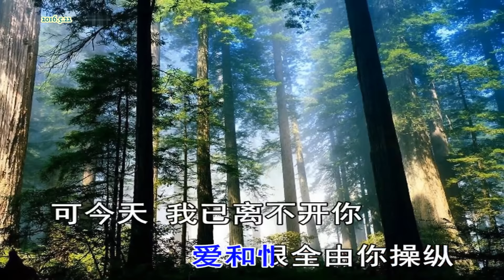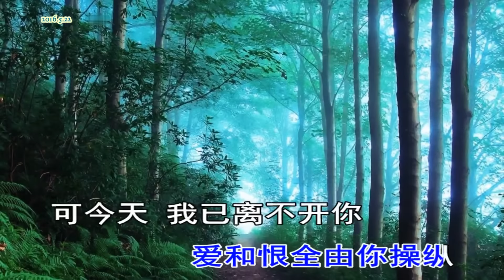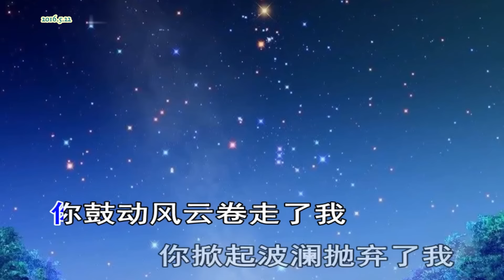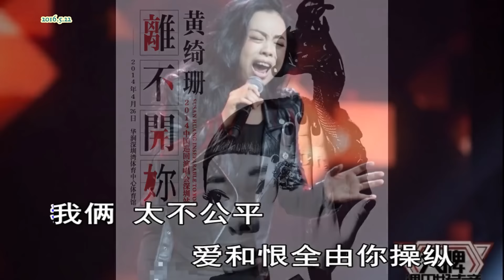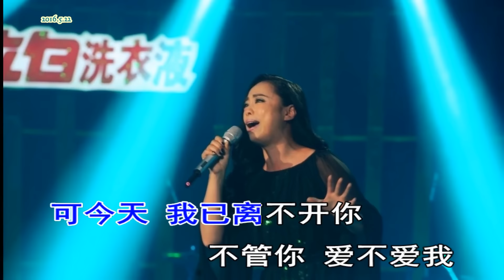黃綺珊 -- 離不開你 1080P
作詞：朱一工
作曲：劉歡